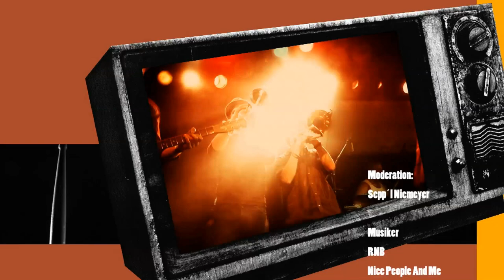RNB und Nice People And Me /NCTVEpisode101TV